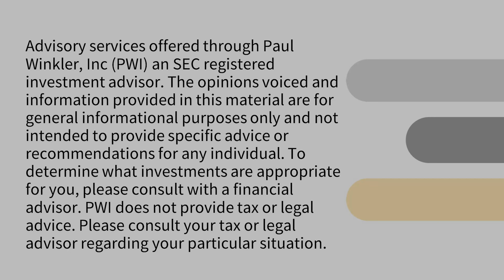Doctors are Mad, Why Aren't Financial Advisors?